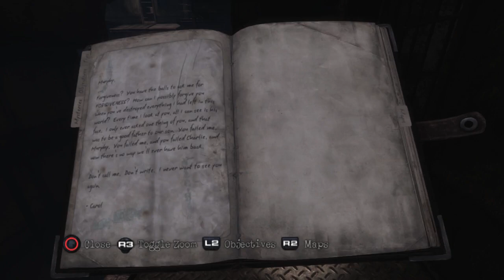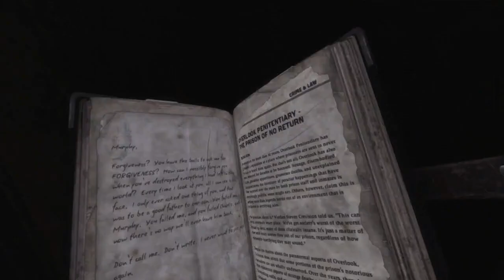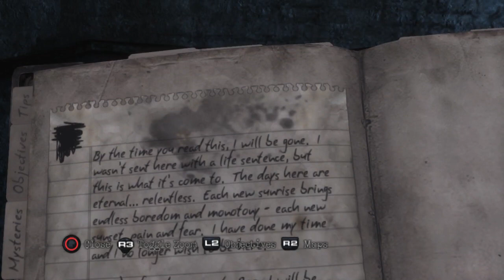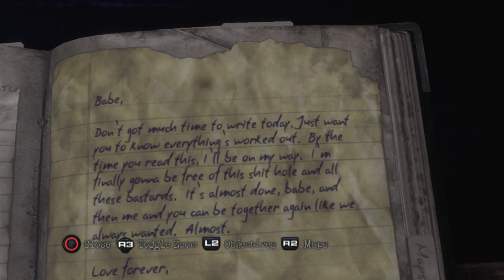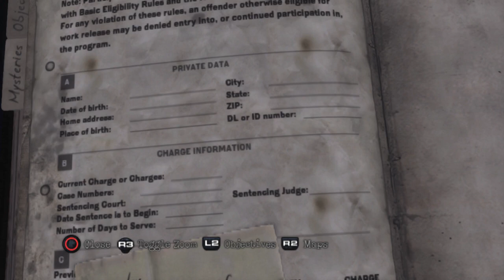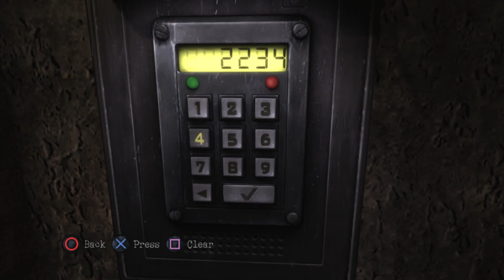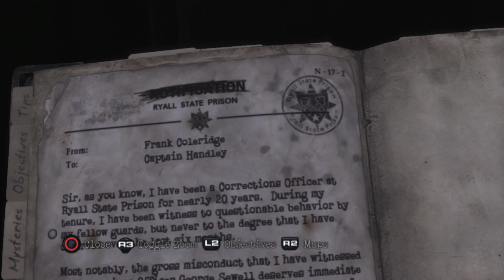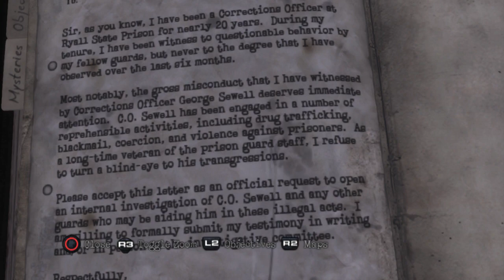Let's Play Silent Hill: Downpour (Blind) Part 43 - The Overlook Penitentiary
Continuing on from the previous part, I get through more of the prison section of the game.
I would have made more progress in this part, but I ended up getting stuck trying to find a number for a door lock! (Fail!)
I found four out of the five numbers, but ended up having to guess the next to last number due to not being able to find it.
And that's pretty much the most noteworthy thing to happen in this part! (Or at the very least, it was the longest part of the video!)
With more of the prison still yet to be explored, what will happen next? Find out in the next part!